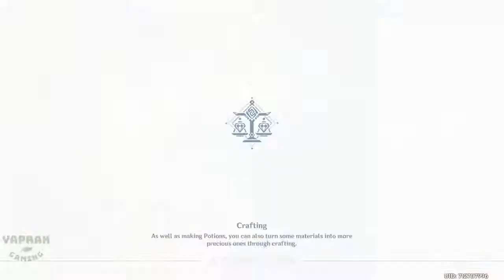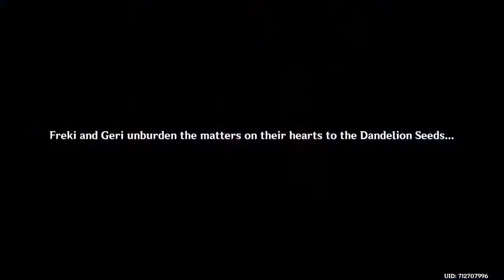mondstadters in liyue genshin impact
mondstadters in liyue